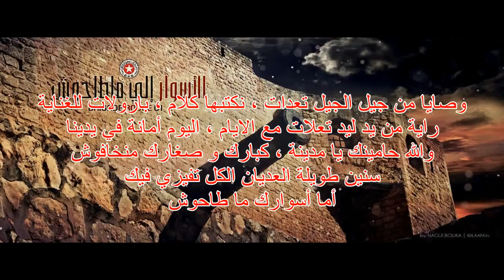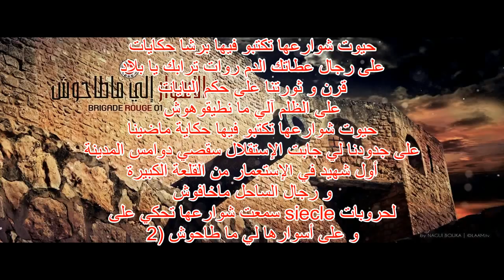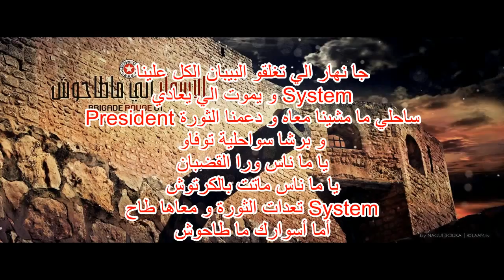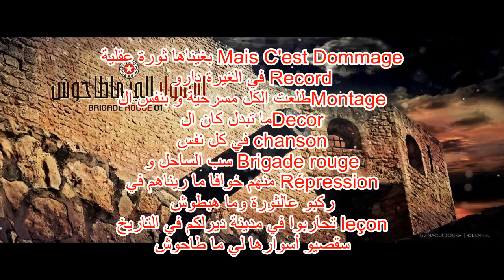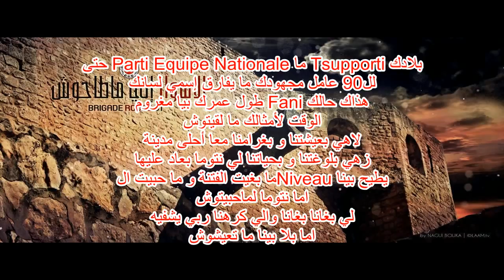الأسوار_إلي_ماطاحوش